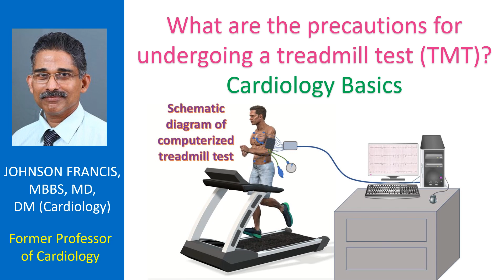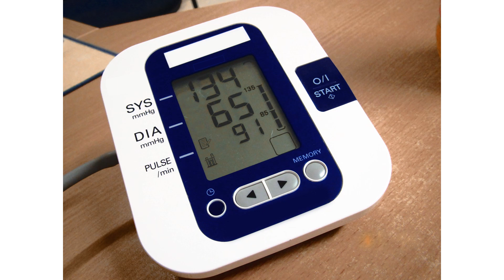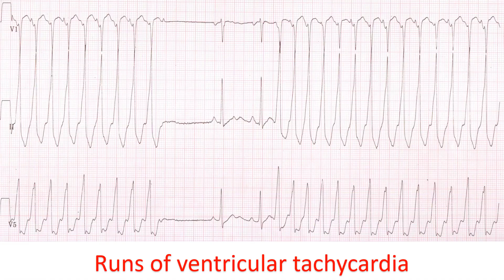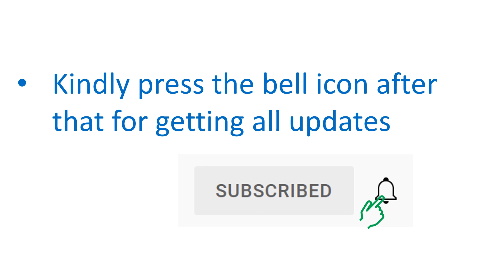What are the precautions for undergoing a treadmill test (TMT)? Cardiology Basics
Treadmill exercise test is often taken as a fitness test during routine medical check-up. TMT is also done for evaluation of a case of suspected coronary artery disease and as part of post myocardial infarction evaluation. TMT in children is often for the evaluation of arrhythmic disorders. But this is not a test meant for everyone coming for a health check-up. A preliminary assessment of the fitness of an individual to undergo a treadmill test is desirable.